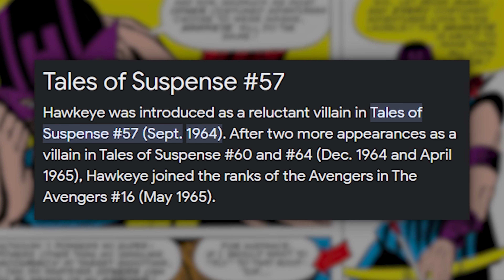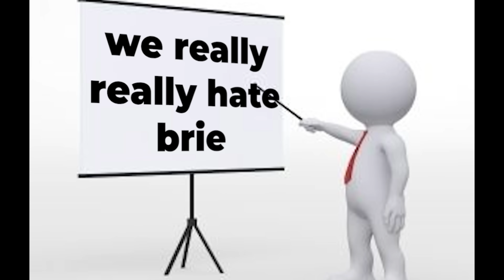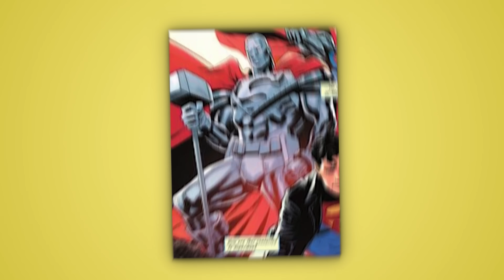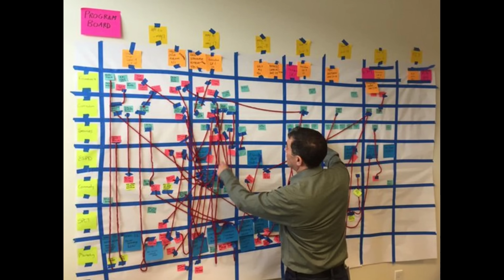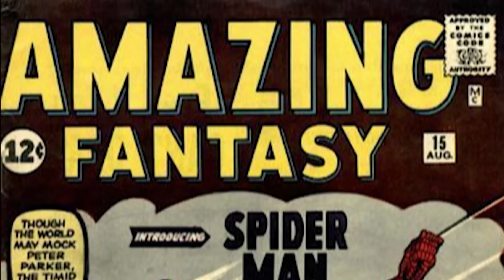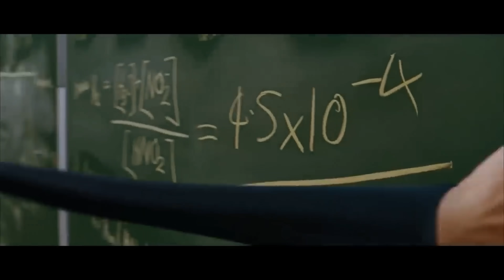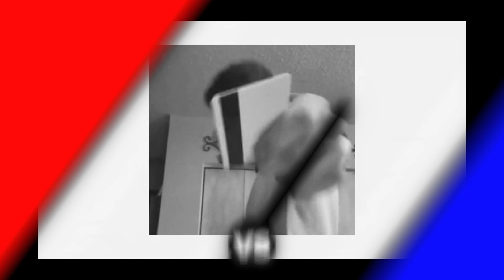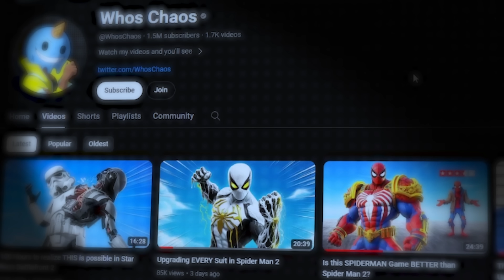SECRET Superhero Copycats You've NEVER Heard Of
there's no way... The Biggest Marvel vs DC Copycat Characters.

I'm all about transforming content. My goal is to educate, share thoughts, and bring a new angle to the topic. If I use any outside footage material, I'm following the fair use principles laid out in section 107 of the Copyright Act 1976, as the content has been edited in a transformative way. It's all about adding value and a different viewpoint while respecting the rules. Thank you.